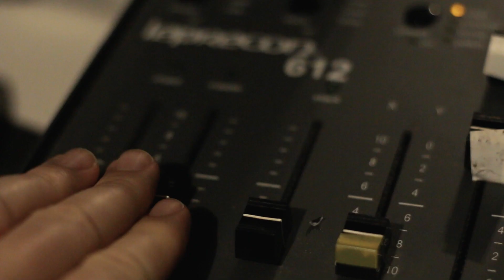The Nonfiction Intro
The Nonfiction with Johnny Taylor Jr.

Edited: David Eric Rubalcava (TRN Media)